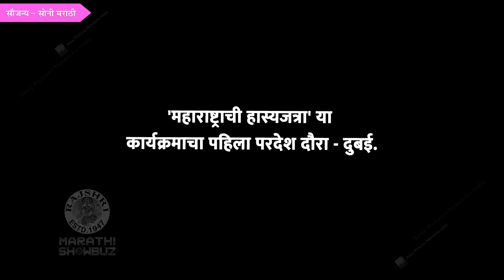लॉलीचा दुबईमध्ये कहर | Maharashtrachi HasyaJatra | Dubai Trip | Sony Marathi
सोनी मराठीवरील महाराष्ट्राची हास्यजत्रा कार्यक्रमातील कलाकारांनी दुबईमध्ये धमाल. पाहूया खास झलक.